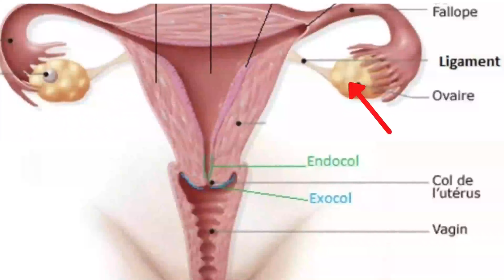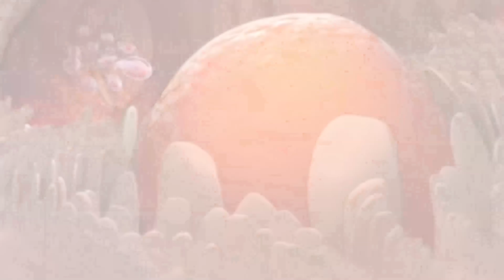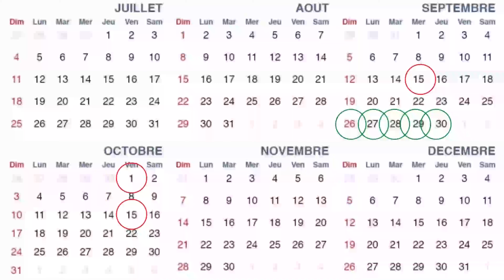Ki dat yon fi ka ansent nan yon mwa?|| Konsèy Dr. Hermès.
Videyo sa pibliye nan lide pou ede koup yo konprann pi byen kesyon fètilite a, ede yo konnen e konprann ovilasyon  an ak tout enpotans li genyen pou yon fi ansent. Konesans sa yo ap itil tout koup ki ap tann yon bebe tankou tout koup ki deside kanpe sou fe pitit. Deja nou di byen vini ak tout moun ki vizite chanèl la pou premye fwa e mèsi ak tout moun ki toujou branche. M swete nou satisfè de videyo e ke objektif nou atenn.